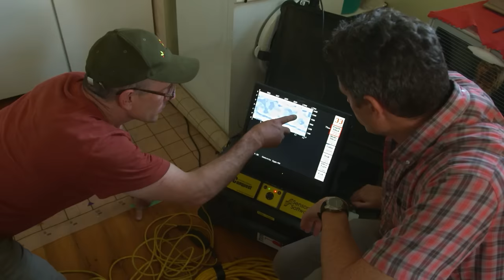Karl Plagge - The German Soldier Who Saved the Jews | Free Documentary History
Karl Plagge - The German Soldier Who Saved the Jews | History Documentary

“The Good Nazi” is one of those rare films that weave together science, history and extremely personal human stories.
During the Holocaust, a german army Major named Karl Plagge, arrived in Vilnius, Lithuania as part of the occupation force. When he saw that the SS was hellbent on murdering every Jewish man, woman and child, Plagge decided to save Jews, rather than murder them. So he ran a covert operation.
On the surface, he was commandant of a forced labor camp called “HKP”. In reality, he was sheltering hundreds of Jewish families. By the end, many were saved in hiding places dug into the ground and carved into the walls. Many more were executed by the SS and buried in a mass grave. Today, the former “HKP” - unchanged - is home to impoverished Lithuanians. Because the government is about to tear down the site and put up condos instead, a group of scientists arrives to locate the hiding places of those that were saved and identify the mass grave of those who were murdered.
A child survivor of the camp and an American physician, whose mother was saved by Major Plagge, join them. The film tracks these three stories and, ultimately, brings light to the unknown tale of a Schindler-type German who listened to his conscience, instead of his superiors.